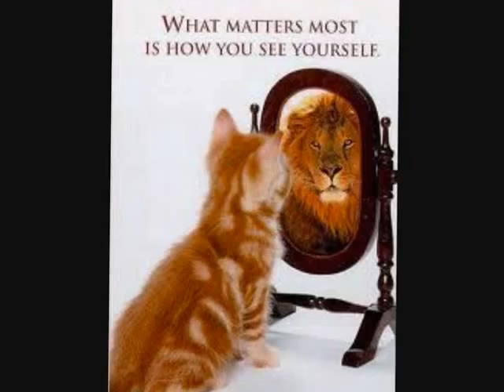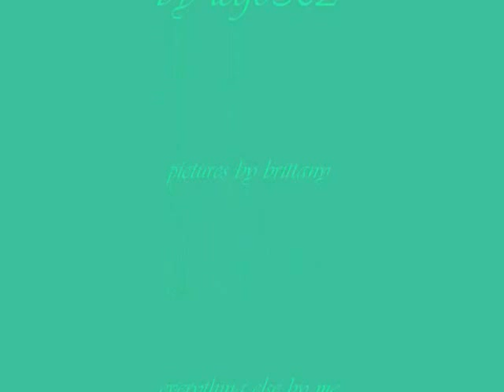funny cat pictures with captions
warning viewer descretion is advised